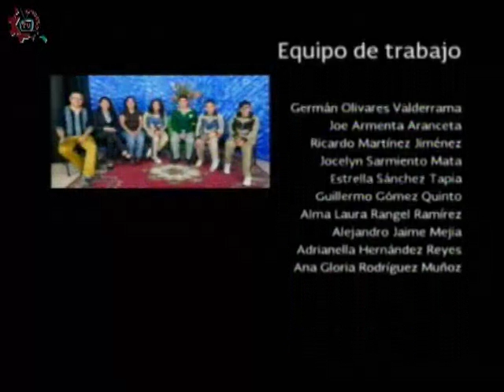20161006-CE1617/Historias en nuESTra voz/ El país de China -EST 6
Historias en nuESTra voz. El país de China. EST 6. Invitados: Evelin, Omar, Min Hua. Conducen: Alberto y Alejandro. Fecha de emisión: 06 de octubre de 2016. Este y otros programas los puedes ver